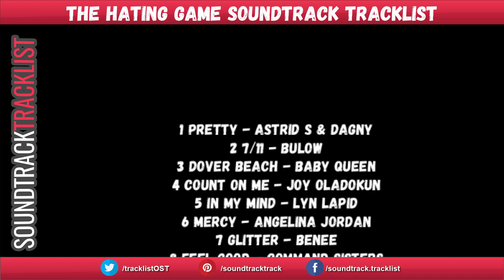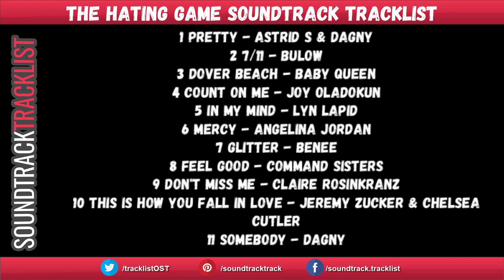The Hating Game Soundtrack Tracklist | The Hating Game (2021) Lucy Hale, Austin Stowell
The Hating Game Soundtrack Tracklist
Amazon Digital